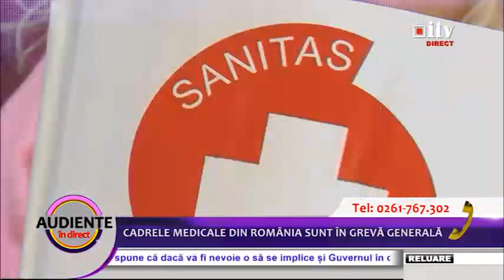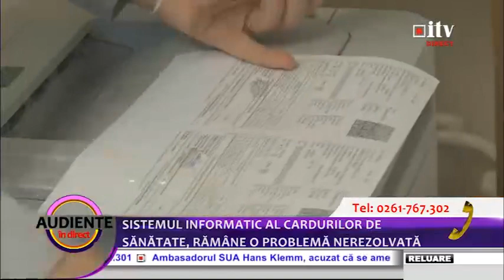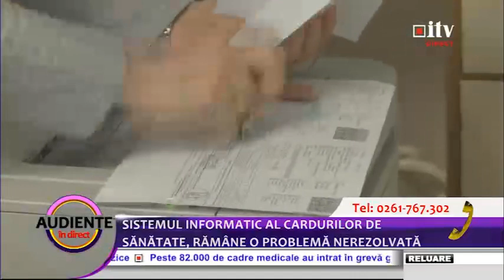Cadrele medicale din România sunt în grevă generală 31.10.2016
Cadrele medicale din România sunt în grevă generală